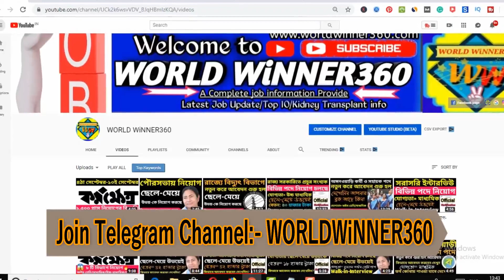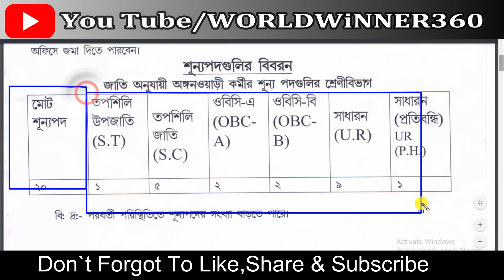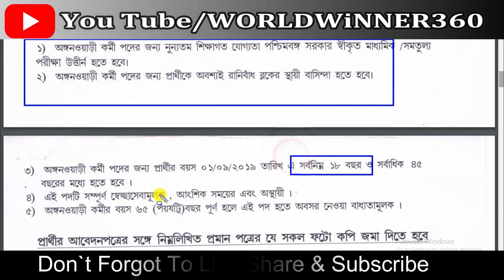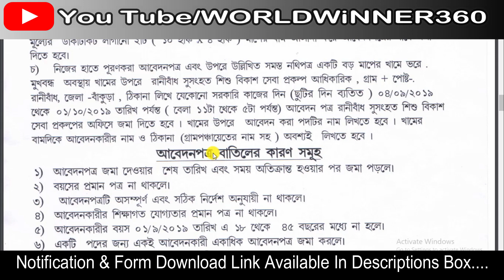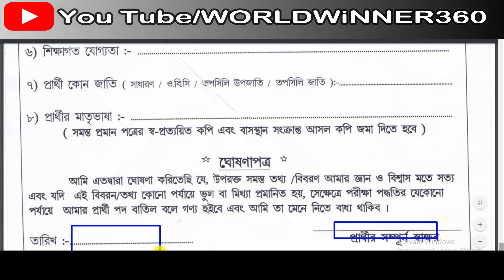WB Anganwari Recruitment 2019 Icds Helper Worker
Hey Guys! This video, I will show you WB Anganwari Recruitment 2019 Icds Helper Worker | ICDS Recruitment 2019

Queries Solved:-
wb anganwadi supervisor recruitment 2019,